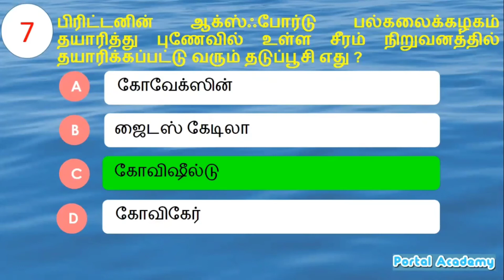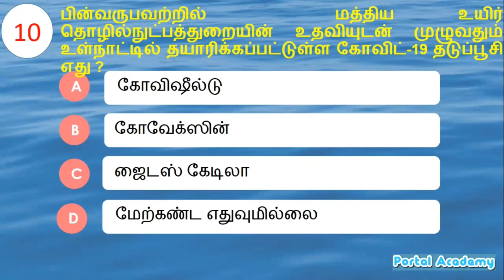TNPSC Current Affairs Quiz 3-4 January 2021| நடப்பு நிகழ்வுகள் ஜனவரி 2021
Current Affairs Important Questions for TNPSC Group 4, Group 2, Group 1 and all other exams. நடப்பு நிகழ்வுகள், ஜனவரி 2021